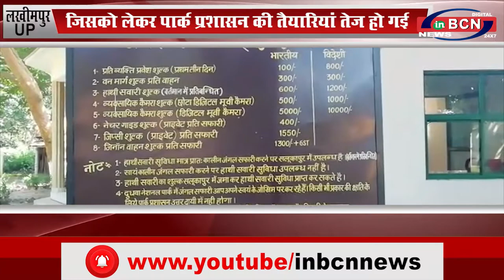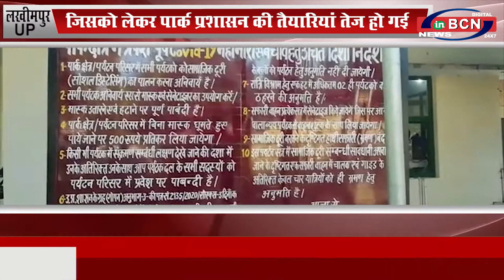UP लखीमपुर जिसको लेकर पार्क प्रशासन की तैयारियां तेज हो गई हैं... INBCN NEWS